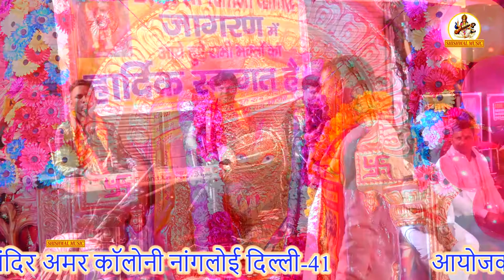ये माँ अंजनी का लाला ! अष्टम श्री हनुमान जन्मोत्सव ! Shishwal Music !